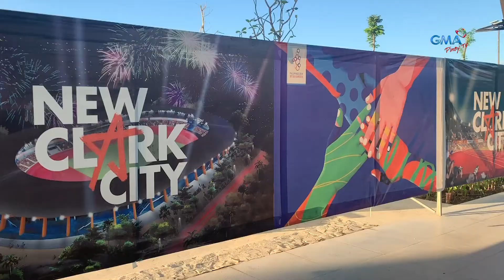Inside the New Clark City Aquatic Center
Let's take a look at the only first class sports facility in the Philippines recognized by the World Athletics -- the New Clark City Aquatic Center located in Capas, Tarlac!